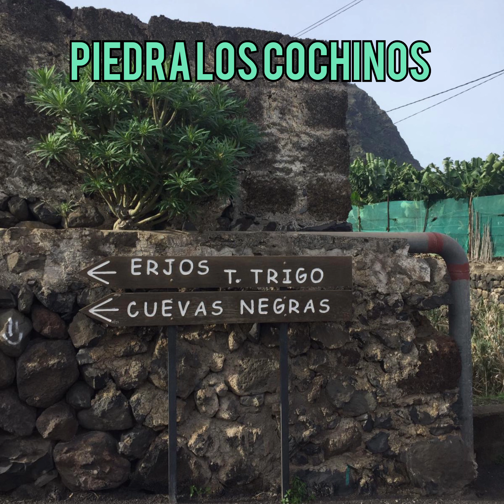piedra de los cochinos. tierra el trigo